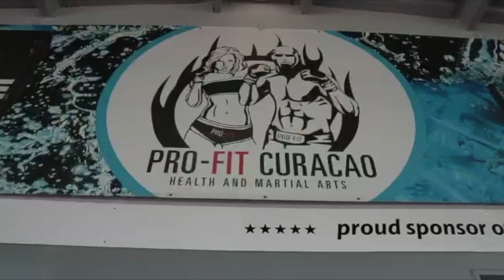🥊🥊 Chris Elliott ta primintí un bon pelea den The Battle of Middleweights🥊🥊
🥊🥊 The Battle of Middleweights🥊🥊  17 di yanüari 6:00-7:00PM 'Live' aki riba page di EXTRA